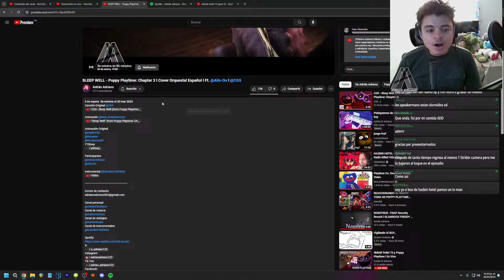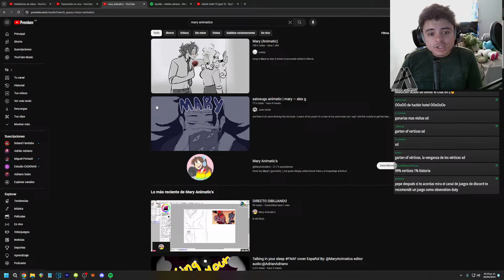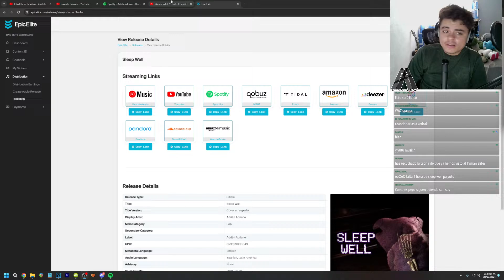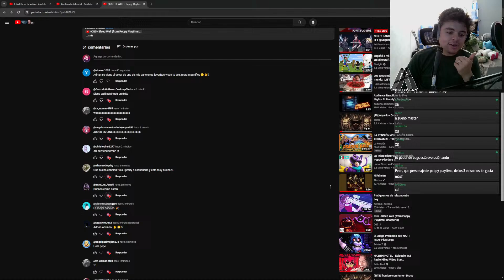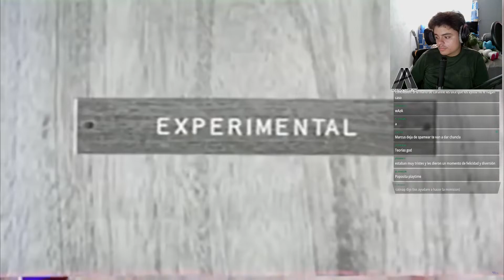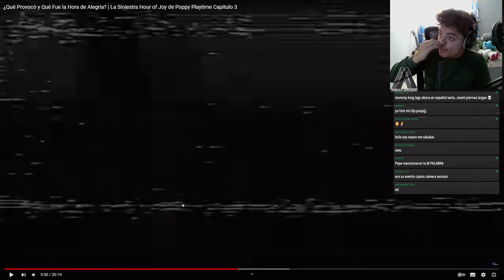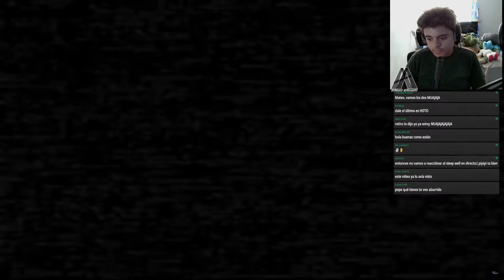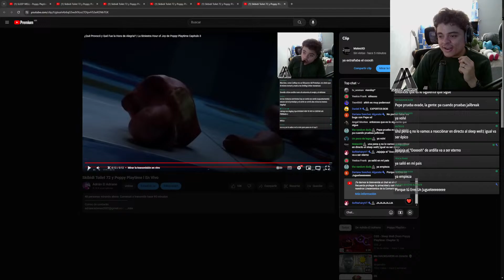Skibidi Toilet 72 y Poppy Playtime l En Vivo